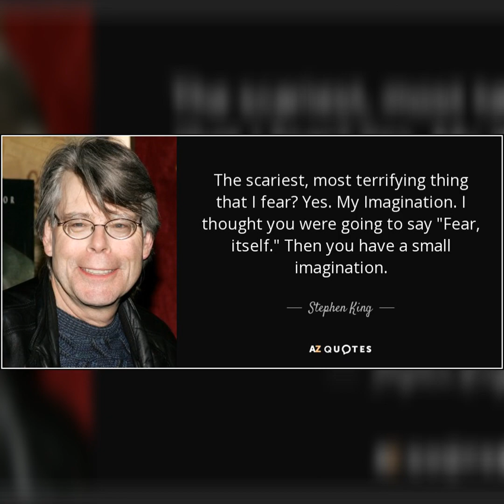THE SCARIEST THING IN THE WORLD PRODUCED BY PHATMC "2023"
PRODUCED BY
PHATMC // CHOP RECORDS
THE SCARIEST THING IN THE WORLD PRODUCED BY PHATMC